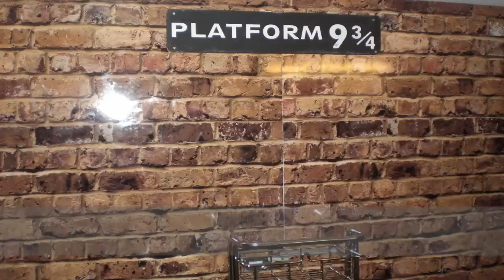Harry Potter Hedwig's Theme - Viola trio - + sheetmusic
In Hogwarts, every portraits can talk, move, sing. ( and play music as well maybe...)   I'd like to see them someday.

Hedwig's Theme : composed by John Williams  (for the Harry Potter film series)
Play on Yamaha Silent Viola

1